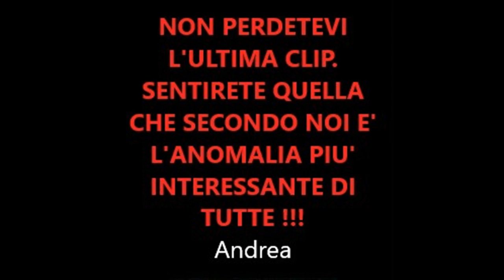INDAGINE CASA PRIVATA GIUGNO 2019 - parte tre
Alla domanda di Monica nel registratore rimane impressa una voce anomala che sembra dire "HA DETTO CHE VUOLE...".

Per poterla capire bene abbiamo dovuto rallentare la traccia audio originale del 20%.

(NB: Si precisa che la PAROLA ANOMALIA NON INDICA UNA PROVA ma un qualcosa che dopo scrupolose analisi risulta inspiegabile)